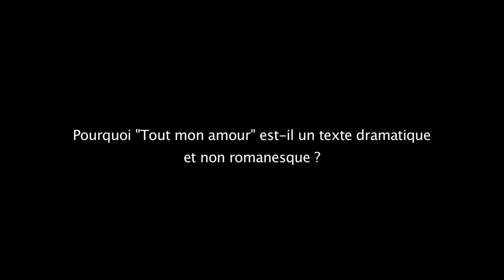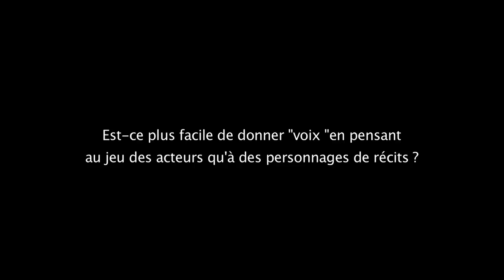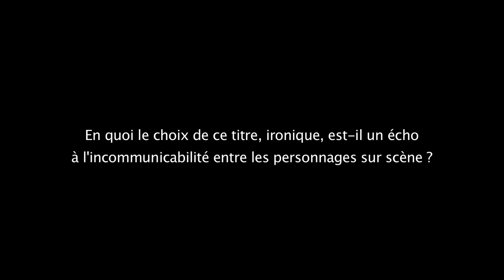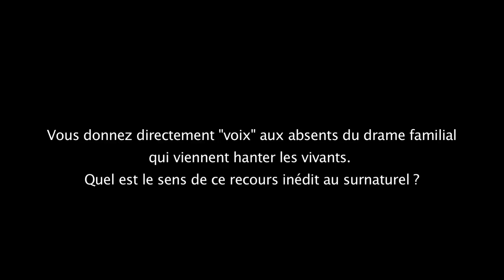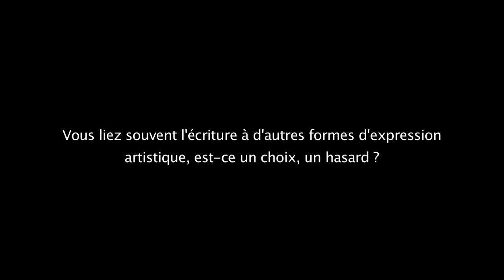Laurent Mauvignier - Tout mon amour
Laurent Mauvignier vous présente son ouvrage "Tout mon amour" aux éditions de Minuit. Rentrée littéraire automne 2012.
Musique : Philippe Glass - In the upper room - 1 - Dance I